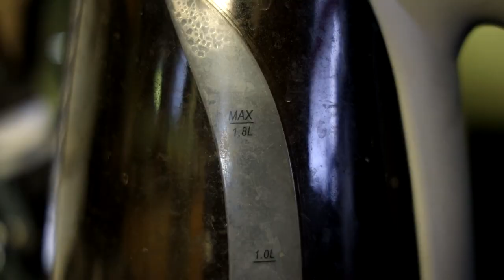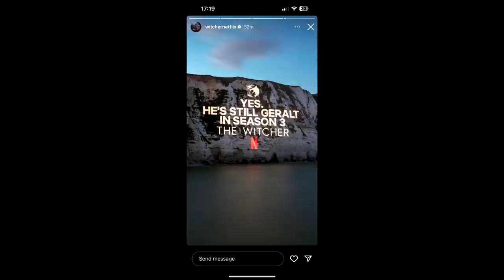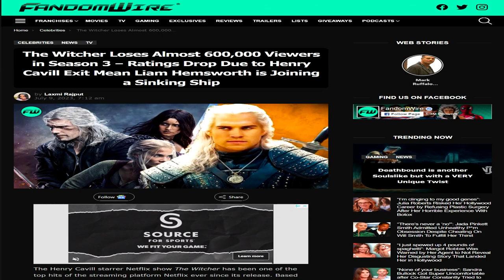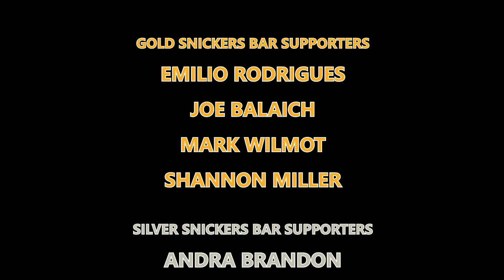The Witcher Season 3 is Criminally Boring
Well, it's not that it wasn't unexpected but it was something we all hoped wouldn't happen. Let's get this over with.